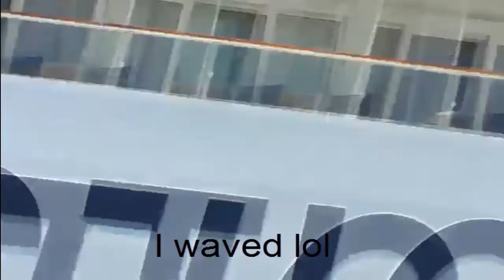My Girlfriends 18th Birthday Weekend (Irl Video)